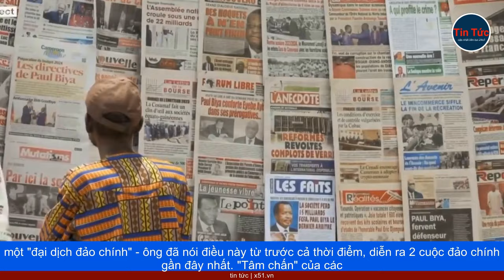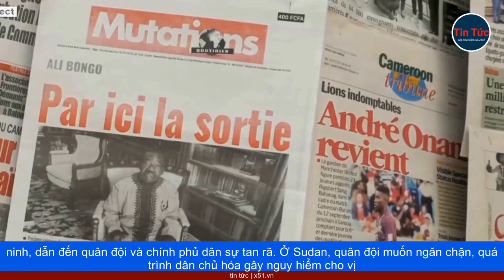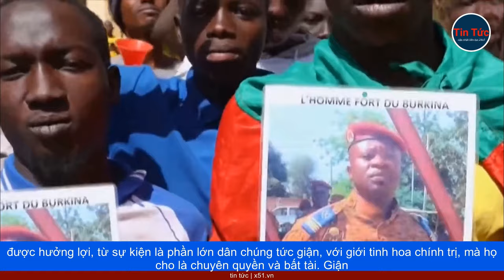CÁC CHÍNH PHỦ Ở CHÂU PHI ĐANG SỤP ĐỔ NHƯ QUÂN DOMINO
Ở châu Phi, các chính phủ đang sụp đổ như quân domino. Kể từ năm 2020, quân đội đã tổ chức thành công các cuộc đảo chính ở 7 quốc gia trên lục địa, trong đó có 2 lần ở Mali và Burkina Faso. Tổng thư ký Liên hợp quốc Antonio Guterres, mô tả các sự kiện này là một "đại dịch đảo chính" - ông đã nói điều này từ trước cả thời điểm, diễn ra 2 cuộc đảo chính gần đây nhất. "Tâm chấn" của các cuộc đảo chính ở châu Phi trong 3 năm qua, là ở vùng Sahel Tây Phi - khu vực rộng lớn, nằm giữa sa mạc Sahara ở phía Bắc, và các quốc gia ven biển ở phía Nam, nơi quân nổi dậy thánh chiến đã lan rộng. 6 trong số 9 cuộc đảo chính đã kể ở trên, đã diễn ra ở các quốc gia này. Các lãnh đạo quân sự ở Mali, Burkina Faso và Niger, đã tổ chức đảo chính vì họ tin rằng, các chính phủ dân sự không có câu trả lời, cho cuộc khủng hoảng an ninh. Nhưng làn sóng đảo chính cũng đã lan sang các nước ngoài Sahel.